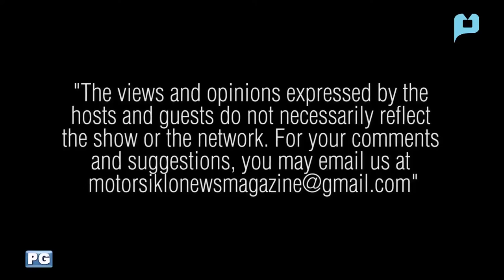The Classic Toyota Lite Ace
Carside - Lifestyle on WheelsTv Seasons 05 Epsode 03
Your Lifestyle Motoring Show on local TV & on-Line!

PTV 04 Manila, Laoag, Vigan, Isabela, Palawan, Goa, Catanduanes, Borongan, Marawi
PTV 08 Baguio, Naga, Legaspi, Tacloban, Kidapawan, Agusan Del Sur, & Cotobato
PTV 02 Iloilo & Bacolod
PTV 10 Dumaguete
PTV 06 Dagupan
PTV 11 Tugegarao, Cebu, Dipolog, Pagadian, Sibugan, & Davao
PTV 13 Romblon
PTV 12 Calbayog
PTV 07 Zamboanga & Jolo
PTV 27 Cagayan De Oro
PTV 05 General Santos